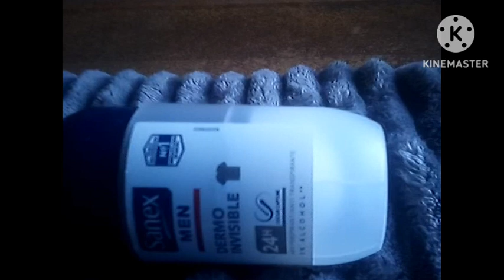Súper Mario Bros Capítulo 33: La tercera broma de Koopa | Español Latino | Temporada 3